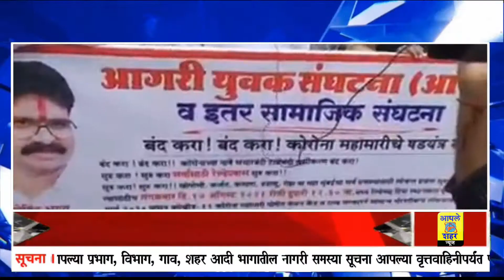🛑 *दिवा/ ठाणे l आगरी युवक संघटनेचं दिवा रेल्वे स्थानकात आंदोलन*